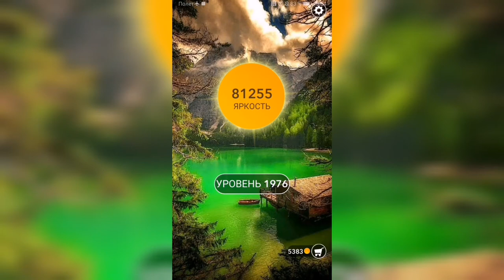Word / Слово Крест: Поиск русского кроссворда / Уровень 1976